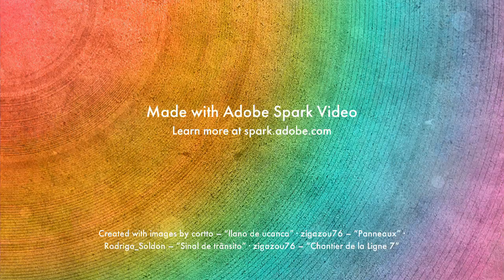aménagements pour circuler en voiture